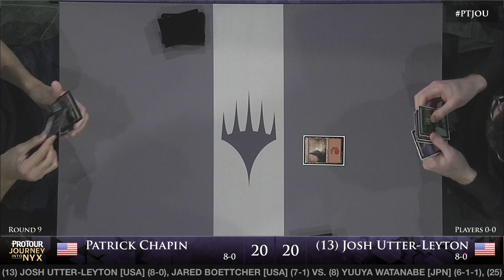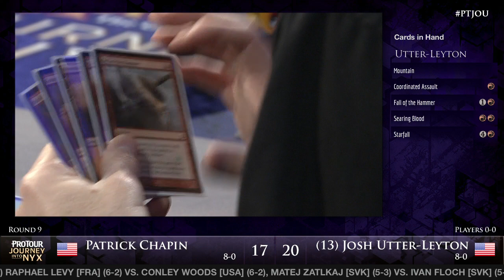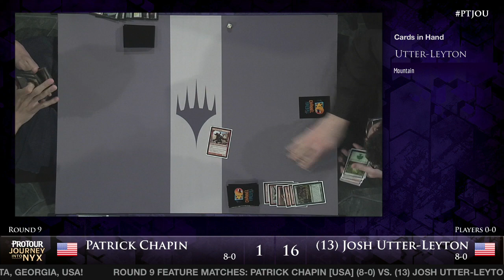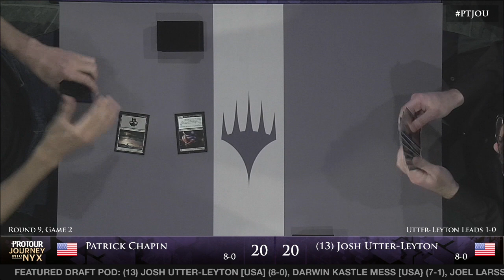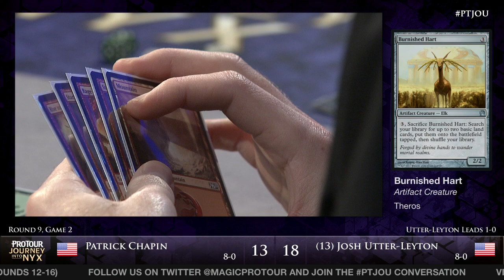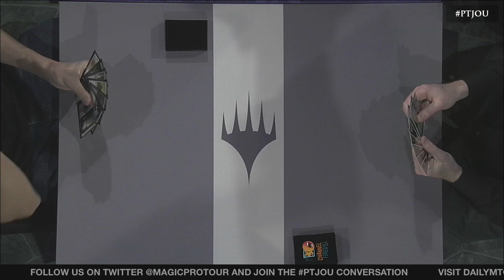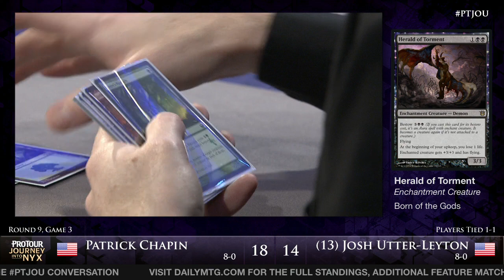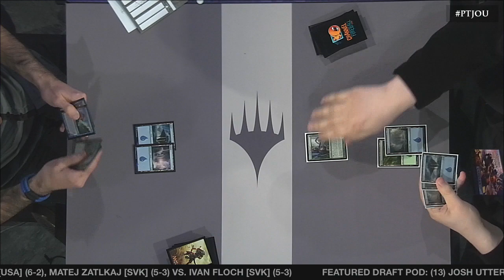Pro Tour Journey into Nyx - Round 9 (Draft) - Josh Utter-Leyton vs. Patrick Chapin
The only two remaining undefeated players at Pro Tour Journey into Nyx face off to start Day 2 of the event!